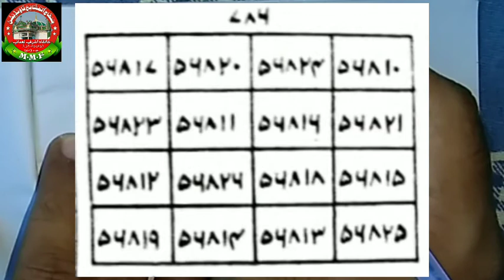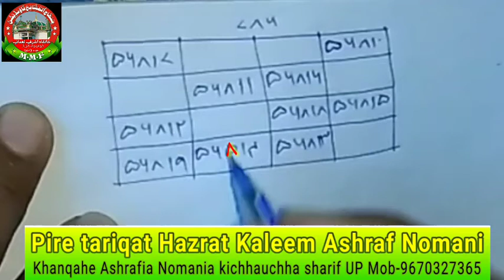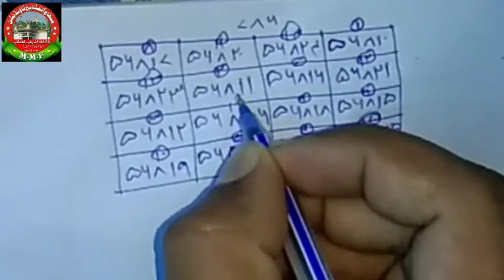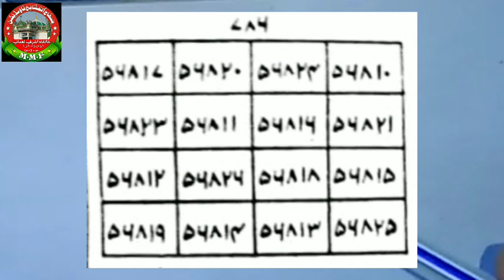अब जिन्नात भागेगा हज़रत अली ने ये नक़्श दिया है||Khanqahe Ashrafia Nomania kichhauchha Sharif UP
My Facebook page please like and follow

Bandish ka mukammal tariqa, kichhauchha sharif ki bandish,Nek aulad ka tawiz dua amal nuskha,
Aulade narina ka naqsh
Dukan makan ki bandish ki tod||jadu ka khatma||jadu ka ilaj||kiya dhara khatm karne ka tawiz o dua
Sukune dil ka taweez o naqsh||dil dhadakne ka ilaj,ikhtelaje qalb ka ruhani ilaj
Business ki taraqqi ke liye||costumers badhane ke liye|barkat ke liye
Bismillah ka wazifa||bismillah ka amal||ruka hua kam ko pura karne ka wazifa||har mushkilaat ka hal||ruhani ustad||ruhani amaliyat||ruhani pir||ruhani center
sharab ke nuqsanat
sharab se hifazat ke liye tawiz
sharab se bachaw ka nuskha
nasha chhudane ka nuskha amal tawiz dua
शराब छुड़ाने का तावीज़ अमल दुआ नुस्खा
best taqreer Rabiul awwal sharif, moharram sharif,hajj sharif,chhathi sharif,aala hazrat,
new taqreer gyarahvi sharif
new naat rabiul awwal
best naat mohaaram sharif
shayre islam asad iqbal ki baat
dilbar shahi ki naat
habibullah faizi ki naat
nadeem raza faizi ki naat
rahi bastvi ki naat
sayed hashmi miya ki taqreer
noorani miya ki taqreer
gulam mohayyuddin subhani ki taqreer
gulam rasool baliyavi ki taqreer
maulana kalim ashraf nomani ki taqreer
deeni masail
tawarikh e islam
Islamic qawwali
New qawwali
Naatiya mushaira
All India naatiya mushaira
Deeni jalsa
Islami bayan
moharram bayan
shahadat bayan
shahadat taqreer
moharram special
urse ala hazrat 2019
online masaile shariat
taziya Dari ke masaile
aurton ke masaile,milad,jalsa,juloos,
Kichhauchha,kichocha dargah,Astana
makhdoomi chirag,makhdoom Ashraf ka chirag,मखदूमी चिराग,मनकबत मखदूम अशरफ,urse makhdoom ashraf, urse makhdoomi,